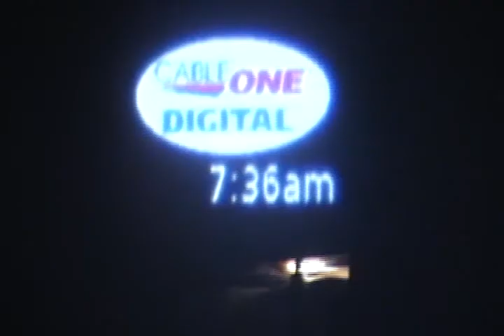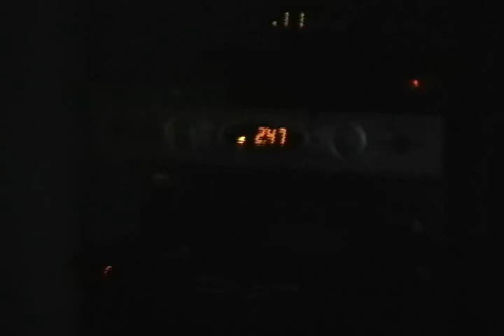Winter Fun Time wih Alex and Friends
alex gackle, jacob gackle, noah jorstead, sarah gackle, zach adams, ben williams, obi obembe, tyler carroll, cole sandford, ezra hutmaker, aleks saric, will smith/ this is a video of some stuff we did in winter